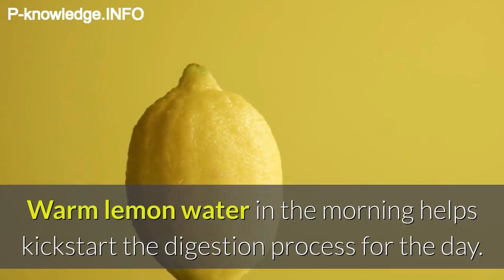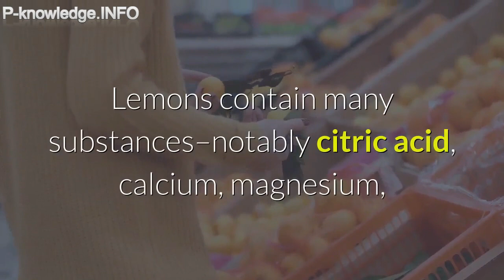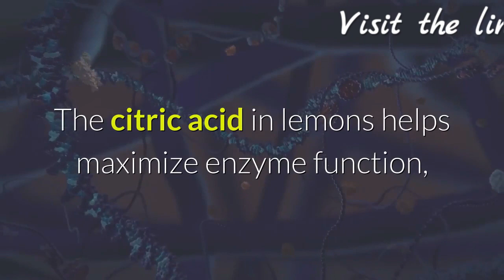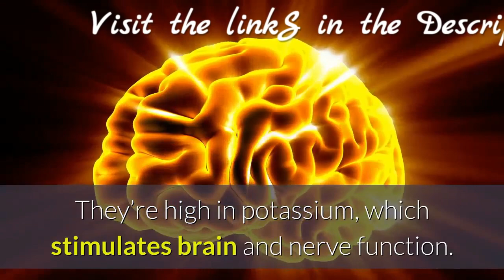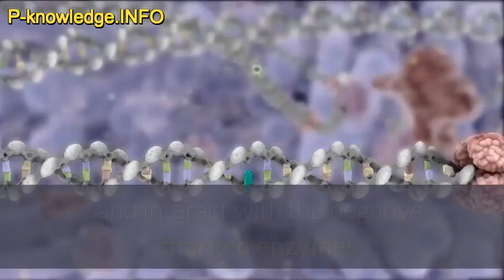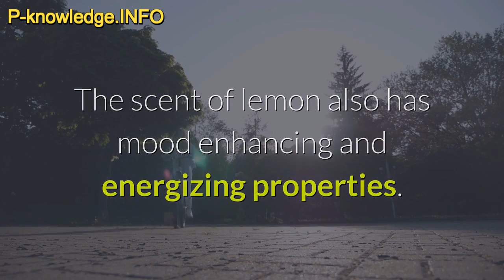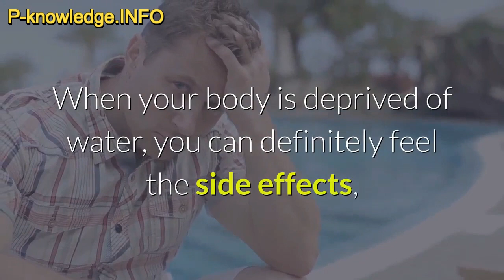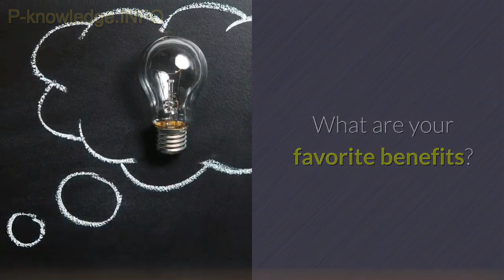Benefits of lemon water 🍋💧💦🍋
benefits of lemon water -  2020 - There are many articles about the benefits of lemon water in the morning
Drinking lemon water is one of the best ways to lessen viral infections  and soothe the sore throat they bring with them. when you drink lemon water everyday then this will happen to your body - health benefits of lemon water..  Drinking lemon water benefits the liver through its ability to help flush out toxins  2020 - What You Need to Know About the Health Benefits of Lemon Water . 2020 - But do the claims hold water, and w-hat does lemon water do what are the benefits of drinking lemon water?
- drinking warm lemon water every day boosts your immune system which is one of the important health benefits of lemon in water .
The benefits of lemon water in the morning is not something that should be overlooked.
10 beauty and health benefits of drinking lemon water + diy lemon infused water!
What are the benefits of drinking lemon water?: Kung matapang ang pagkagawa ng lemon water  pwede makasama sa may ulcer at makasira ng ngipin.
Lemon water is more than a refreshing treat -- it can also give your immune system a boost...
Lemon water at calamansi : sino pwede at sino bawal ?
Lemon water benefits at kung paano ito gawin.
- drinking lemon water will help to ensure optimal heart  brain  kidney  and muscular function..
The effects of drinking lemon water daily.
Drinking warm lemon water on an empty stomach – health benefits and properties warm lemon water.
Check more benefits of lemon water here: ..
Benefits and side effects of lemon water and lemon juice.
When i go to any restaurant and see a big pile of lemons next to the water i always think of the benefits of lemon in water and squeeze a few into my drink.
So before you grab for your coffee  hydrate yourself with the benefits that lemon water has to offer.
Little scientific research has been done specifically on lemon water  but research exists on the benefits of lemon and water separately..
The lemon water mistake millions of people make every morning drinking lemon water every morning!!
If you are bound to sweat it out during the day then the best thing that you could provide your body would be drink a glass of lemon water to keep yourself fit and healthy trough out the day...